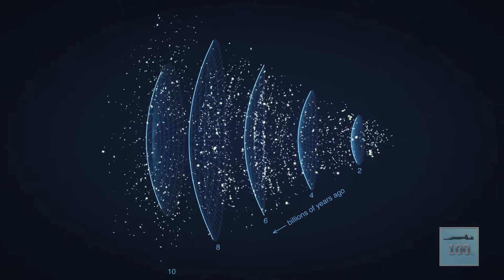Anti-agujeros negros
¿Que son los agujeros blancos? ¿Alguna vez te has preguntado si hay agujeros blancos?